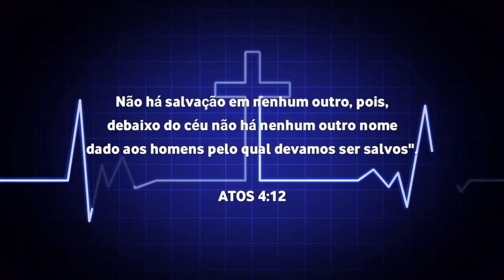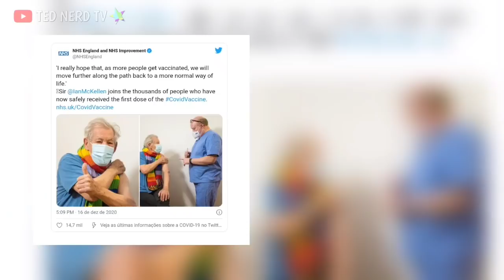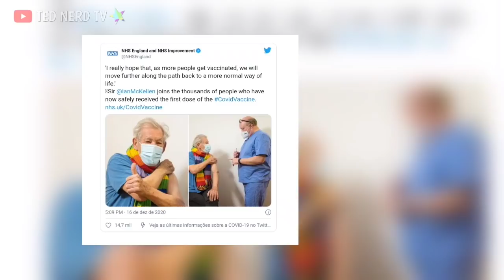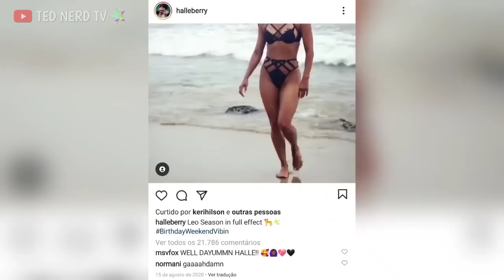Como estão os atores de X-MEN: O FILME (2000) hoje? - PARTE 1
O primeiro filme dos X-Men lançou uma franquia que provou que os super-heróis podiam dominar o mundo do cinema.

Com um orçamento bem enxuto, nenhuma grande estrela de Hollywood na época e com o olho torto de vários críticos, X-Men surgiria para agradar tanto a legião de fãs da equipe quanto a crítica de cinema.

Nesse vídeo você confere como estão atores que fizeram parte do elenco original de X-Men hoje!

✔ Conheça o curso "VIVER DE YOUTUBE" do Peter Jordan (O Melhor e mais completo pra quem quer se tornar um YouTuber de sucesso)